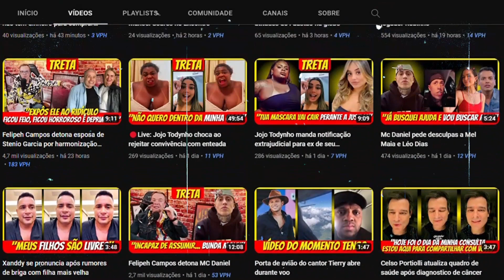Marcella Maia passa por cirurgia no rosto 'vítima de silicone industrial'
A cantora e atriz Marcella Maia, de 31 anos de idade, que viveu a personagem Morte na novela Quanto Mais Vida, Melhor! teve de se submeter a uma cirurgia de emergência no rosto, durante sua passagem pela Colômbia, na última quinta-feira (15), onde ela está gravando um projeto audiovisual secreto.

"Hoje decidi abrir meu coração sobre o que tem acontecido comigo. Como foi noticiado, fiz uma cirurgia de emergência na Colômbia. Há alguns meses, descobri que fui vítima do silicone industrial há 13 anos, como explico no vídeo", escreveu ela, que fez um alerta a outras pessoas. Começou falando a atriz.